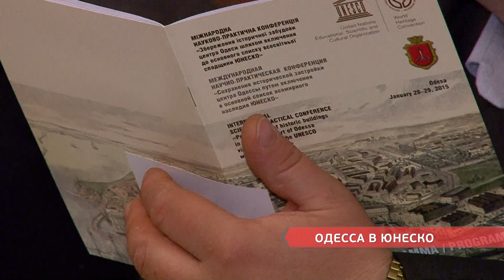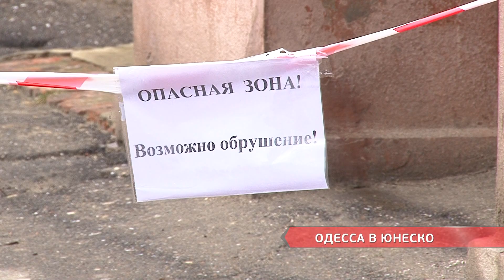Одесса в ЮНЕСКО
Исторический центр Одессы может попасть  в список ЮНЕСКО. Вопрос обсуждается уже около 15 лет. Архитекторы еще до конца не очертили, где заканчивается территория, претендующая на почетное звание. В первую очередь обещают разобраться с наружной рекламой.